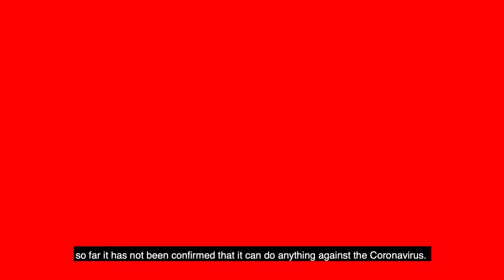Kaċċa għall-Gideb it-Tielet Episodju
We’re sure you still have plenty of questions about Covid-19 and this video will help you answer some of them. Check it out.